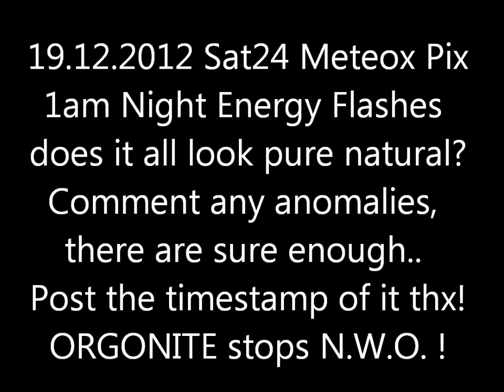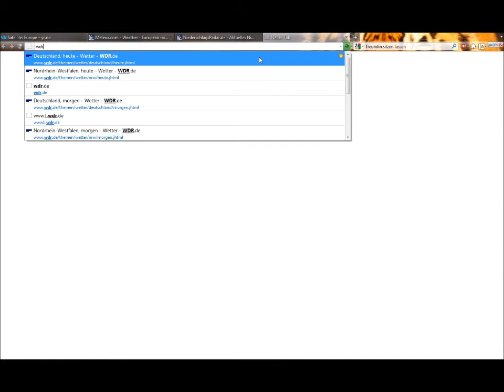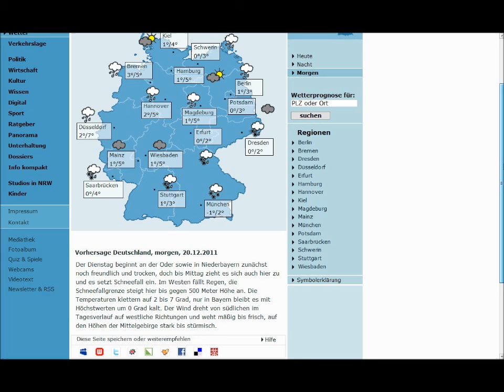19.12.2011 Sat24 Meteox weather Radar Anomalies Cloudseeding HAARP Storm Chemtrails FakeClouds